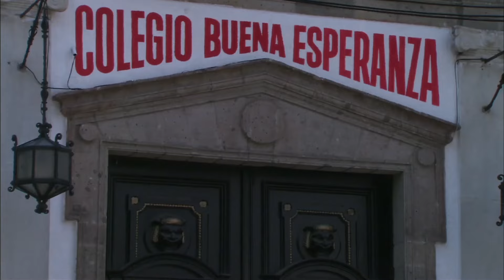Bárbara logra encontrar a Aurora | Mañana es para siempre 1/3 | C-120 | tlnovelas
Bárbara busca a Aurora en el convento en el que estudió y le pide a la madre superiora que la deje verla, pero ella se niega.

Fernanda y Eduardo han crecido juntos  y unidos por un amor inocente y leal, a pesar de las clases sociales. Gracias a los oscuros planes de Bárbara, ambos terminan separados y Eduardo regresará años después en busca de justicia, pero se enfrenta a un mar de intrigas en donde pondrá en riesgo el amor de Fernanda.